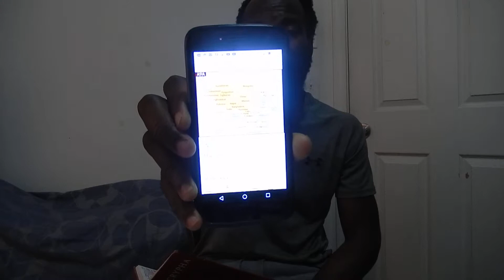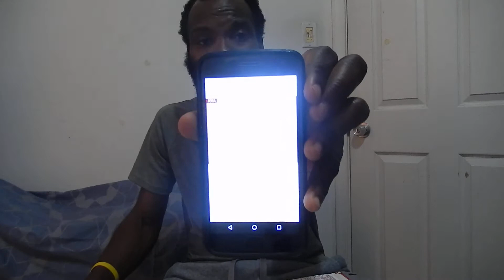Asia's destruction for copying Babylon PT1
For some of you Christians who do not have wisdom (the Spirit of the LORD), know for sure from this time on that Babylon the whore, the great is the United States of America.  Babylon the great is not the Roman Catholic church like many of Christians have been deceitfully taught.